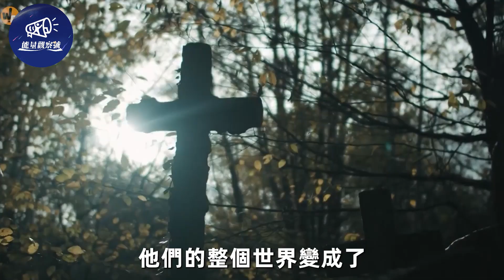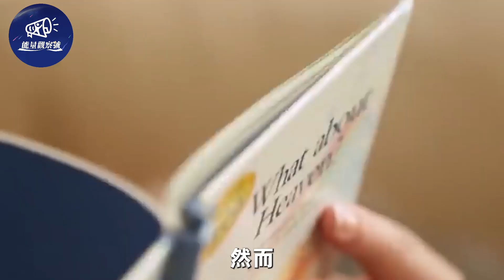5歲男孩每天都去墓地睡覺，媽媽好奇跟隨，眼前一幕卻讓她瞬間淚崩！墓地